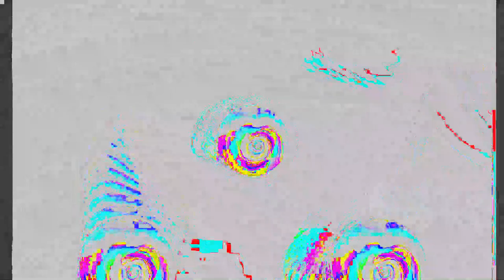Movie 24 06 20 12h13m43s